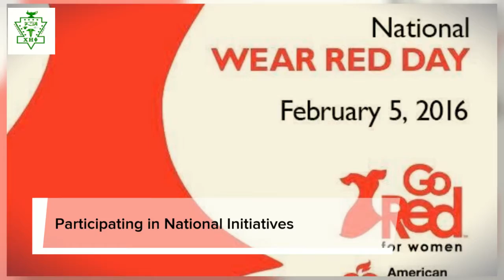Memories Through The Years: 1991-2017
Psi Eta Chapter, Chi Eta Phi Sorority Inc, A Professional Nursing Organization Chartered June, 1991 in Long Beach, CA.  celebrates 26 years of uninterrupted Service. Annual "Festival of The Yams"  ... This short video is a memoir of milestones of previous years.  Congratulations to all the members past and present of Psi
Eta Chapter, Chi Eta Phi Sorority Inc.